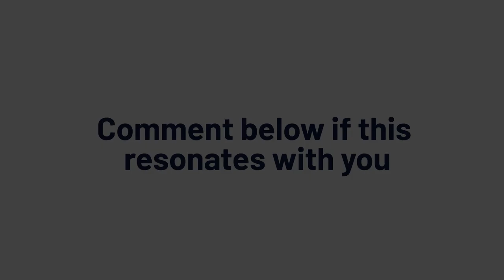A Sales Video Must Answer these 3 QUESTIONS | Preston Miles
A Sales Video Must Answer these 3 QUESTIONS